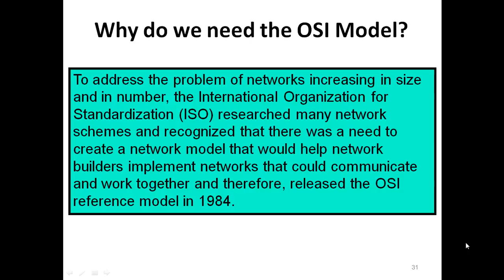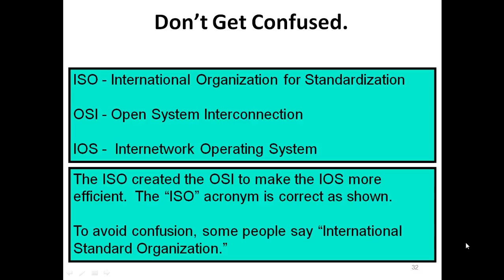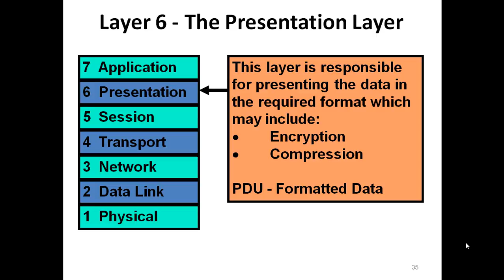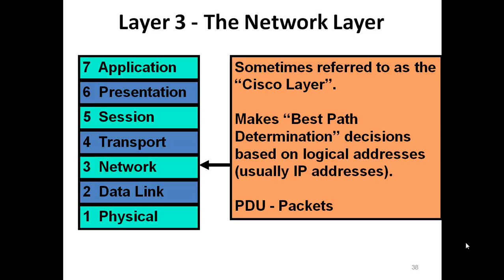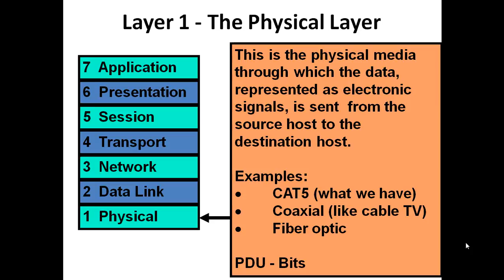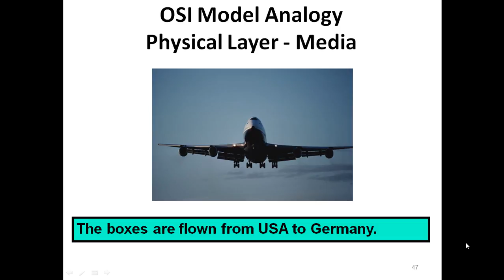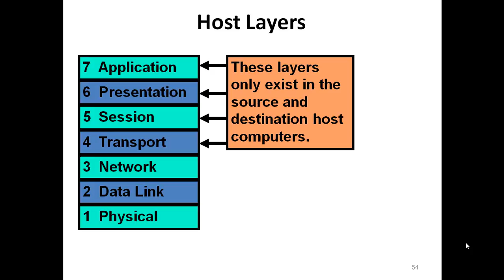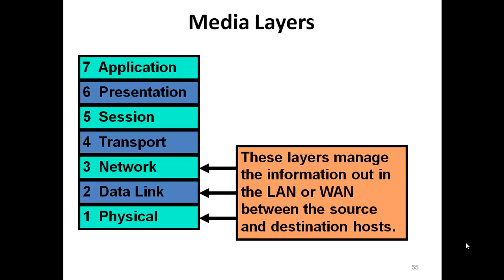OSI model Slides (CCNA)for interview day 2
OSI model Slides
Join Live Training with Lab Access at JNTECH Networks: